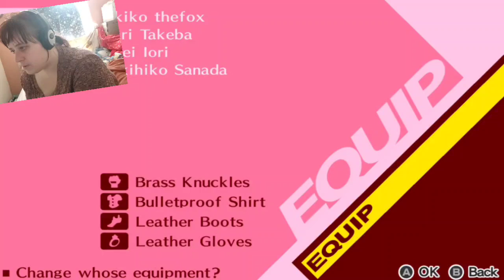lets keep on going. persona 3 part 5